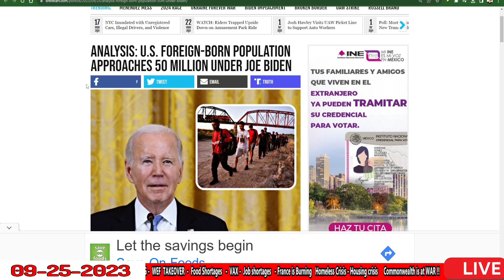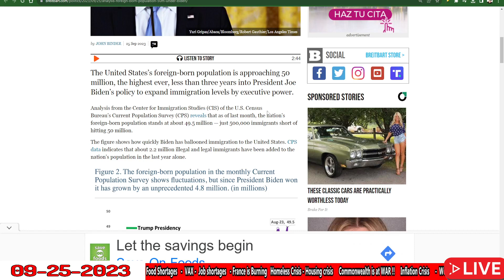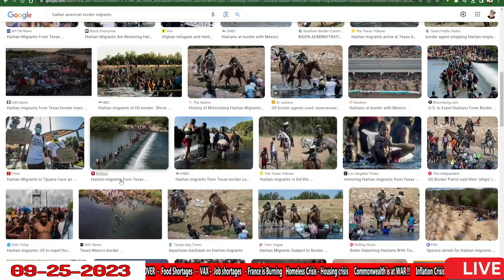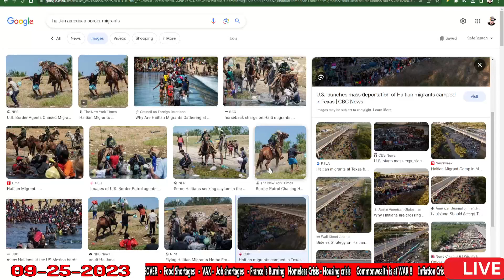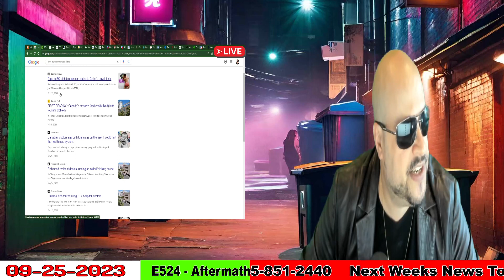U.S. Foreign-Born Population Approaches 50 Mil, Under Joe Biden, Canada is worse with birth Tourism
The foreign-born population of the United States is on the verge of reaching 50 million, an all-time high, less than three years into President Joe Biden's tenure, during which he sought to increase immigration levels through executive authority.

Analysis conducted by the Center for Immigration Studies (CIS) based on the U.S. Census Bureau's Current Population Survey (CPS) indicates that as of last month, the foreign-born population of the nation stands at approximately 49.5 million, just half a million short of the 50 million mark.

This figure underscores how rapidly immigration to the United States has expanded under Biden's administration. According to CPS data, around 2.2 million both legal and illegal immigrants have been incorporated into the nation's populace in just the past year.